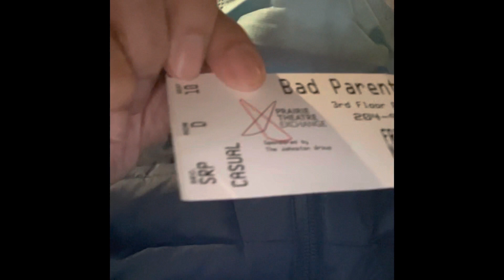BAD PARENTS ACT / Clips at Portage Place Upper❤️